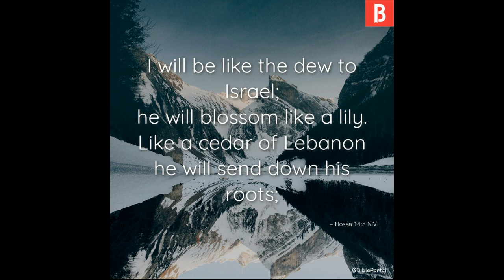MARCH 8 2024 THE FIRST READING